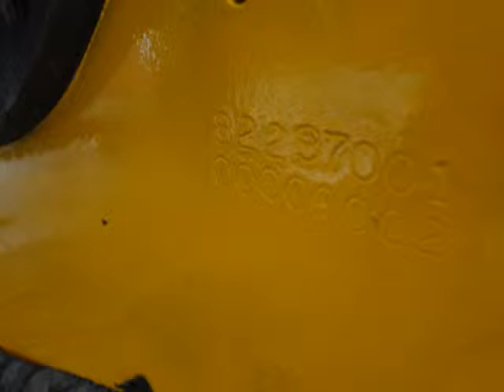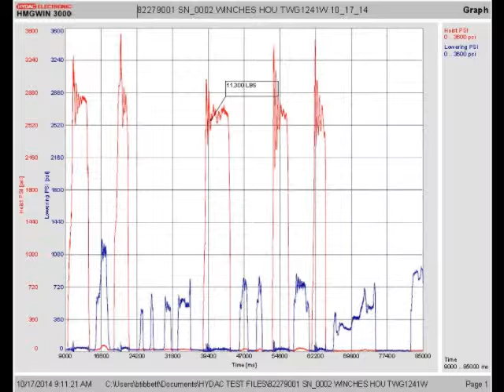00000002 1241W 82279001 WINCHES HOUSTON 10 17 14